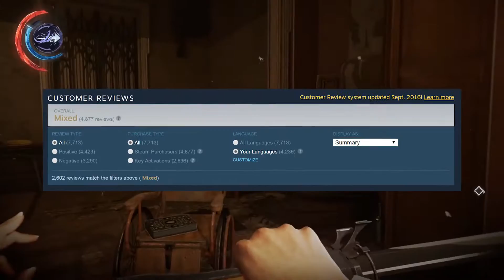Dishonored 2 - The Math Behind The PC Port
How much money did Bethesda lose with PC Steam Refunds of Dishonored 2?  We analyze it here.

Dishonored 2 released as a mess - we all know this.  But if we use some basic math and assumptions we can figure out what it cost Bethesda.

Thoughts?